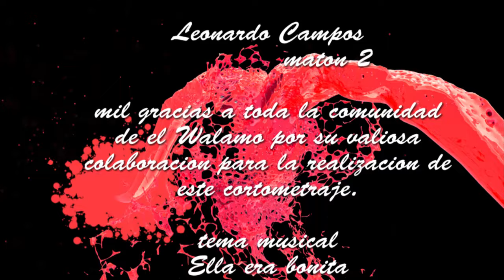""La Manda"" cortometraje completo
Amigos los invitamos a darle me gusta a nuestra pagina de Facebook  contacto directo.

te cuenta la historia de un joven que hablo con un muerto,
una historia de misterio y basada en hechos reales,
con
Leonardo Bucio,
 Lorenzo Bernal Partida,
 Leticia León,
Enrique Gomez Valdez

Productor
Leodegario Bucio
REGISTRADO ANTE INDAUTOR
PARA LA UNIÓN FILMS

Leodegario Bucio